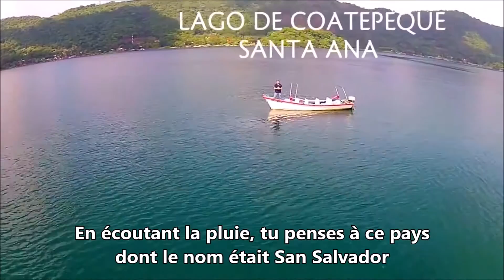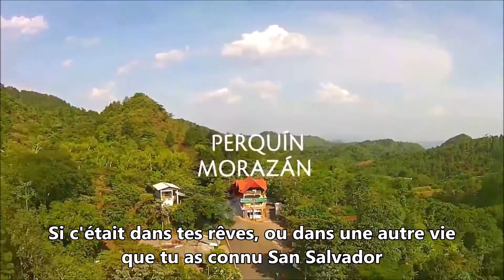Françoise Hardy - San Salvador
Piste: San Salvador (1970)
Artiste: Françoise Hardy
Paroles: Hugues de Courson et Patrick Modiano
Éditeur de vidéo: Pedro Abrego